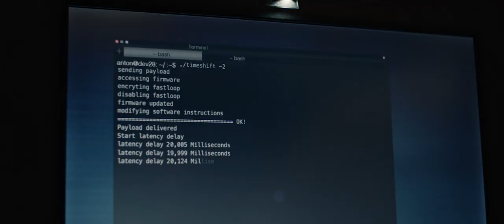The Hummingbird Project - 20 milliseconds late scene